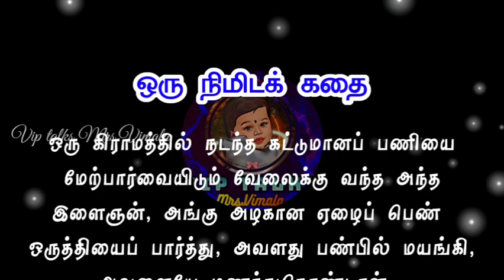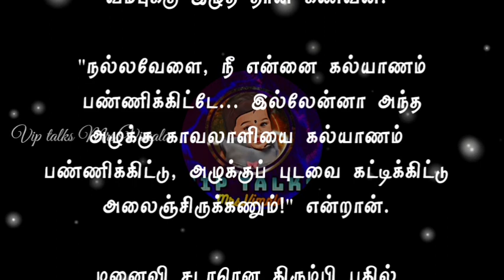குடும்ப உறவுகள் | ஒரு நிமிடக் கதை 46 | ஒரு பக்கக் கதை | படித்ததில் பிடித்தது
குடும்ப உறவுகள் | ஒரு நிமிடக் கதை | ஒரு பக்கக் கதை | படித்ததில் பிடித்தது
padithathil pidithathu in tamil.
படித்ததில் பிடித்தது,படித்ததில் பிடித்தது!!!,படித்ததில் பிடித்தது - எழுத்தாளர் நாவலாசிரியர், நாட்டுடைமையாக்கப்பட்ட புத்தகங்கள்,
MotivationStories in TamilforStudents
MotivationStories in TamilforEmpolyees
TamilMotivational Videos
Motivational Videosin Tamil

This Channel.